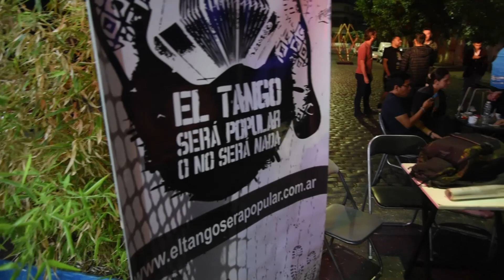Milongas de Carnaval En Luzuriaga Club Social 2023